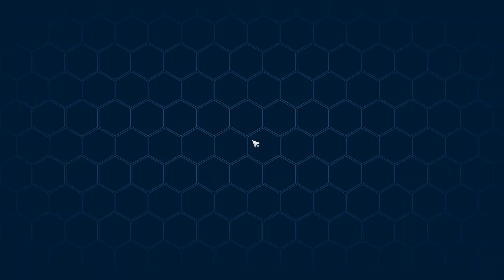VERA 2.3 ERKUNDUNG! ALLES WAS DU WISSEN MUSST! Tower of Fantasy Deutsch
Tower of Fantasy Deutsch German Vera 2.3 miasmic swamp Erkundung. Offenbarung Samen, gekeimte Offenbarungssamen, Rätsel. Puzzle, Rote Nucleus, Redpulls, Boss Liste cheese und mehr

Timestamps:
0:00 Intro
0:24 Vera 2.1 Wüste Erkundung
0:48 Tower of Fantasy Vera 2.3 Simon Says Platten
1:30 Tower of Fantasy Vera 2.3 bunte Pilze Rätsel
1:45 Tower of Fantasy Vera 2.3 mechanischer Detektor
2:23 Tower of Fantasy Vera 2.3 Gift Zone Nebel des Titanenwurz
2:35 Tower of Fantasy Vera 2.3 Verdünntes Offenbarungsharz
3:02 Tower of Fantasy Vera 2.3 Offenbarungssamen
3:27 Tower of Fantasy Vera 2.3 grünes Ei
3:34 Tower of Fantasy Vera 2.3 Schneequelle, Blitzquelle, Landquelle, Sonnenquelle
4:00 Tower of Fantasy Vera 2.3 Monster Liste Zielliste
4:50 Tower of Fantasy Vera 2.3 Monster Zielliste killen
5:02 Tower of Fantasy Vera 2.3 Monster Zielliste List of Targets cheese
5:28 Tower of Fantasy Vera 2.3 Gekeimte Offenbarungssamen
5:39 Tower of Fantasy Vera 2.3 falsche Kristalle ins Ei packen
5:57 Tower of Fantasy Vera 2.3 Gift Titanwurz neutralisieren
6:22 Tower of Fantasy Vera 2.3 Gift Zone Nebel des Titanenwurz Rätsel BIG TIPP
8:06 Tower of Fantasy Vera 2.3 Aussichtspunkte
8:18 Tower of Fantasy Vera 2.3 versteckter Red Nucleus 1
8:58 Tower of Fantasy Vera 2.3 versteckter Red Nucleus 2
9:39 Tower of Fantasy Vera 2.3 versteckter Red Nucleus 3
9:58 Tower of Fantasy Vera 2.3 versteckter Red Nucleus 4
10:21 Tower of Fantasy Vera 2.3 versteckter Red Nucleus 5
11:23 Tower of Fantasy Vera 2.3 versteckter Red Nucleus 6

Quellen:
Interaktive Map